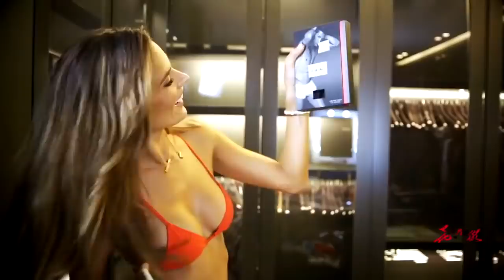Colby Covington -TRASH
Colby Covington (born February 22, 1988) is an American professional mixed martial artist who competes in the welterweight division of the Ultimate Fighting Championship (UFC) where he is currently the interim champion and #1 ranked contender.